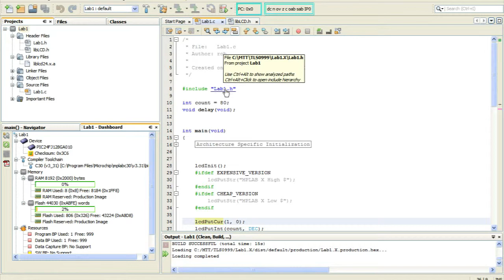Microchip MPLABX TV HyperLink Navigation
The MPLAB® X editor provides several powerful navigation features